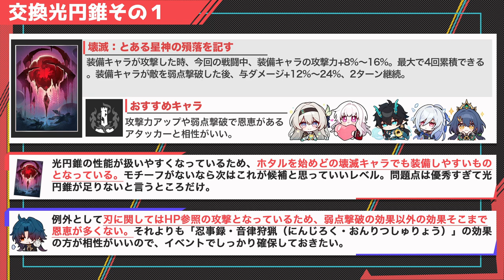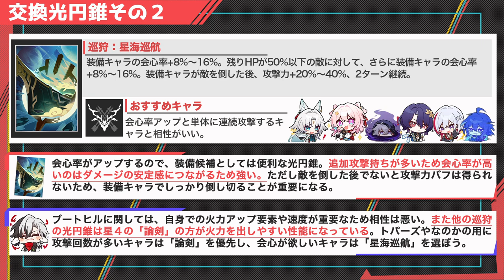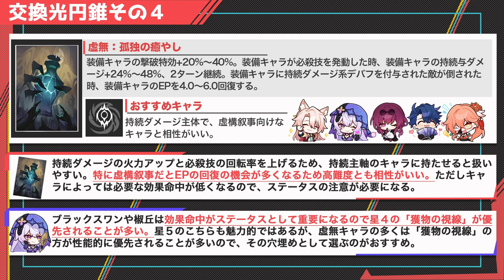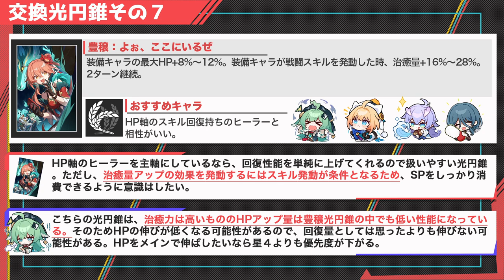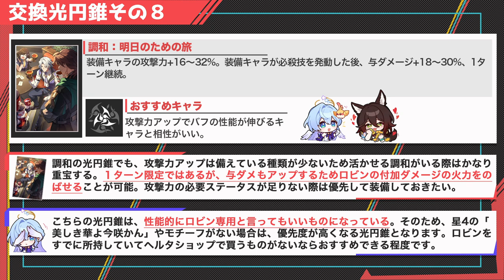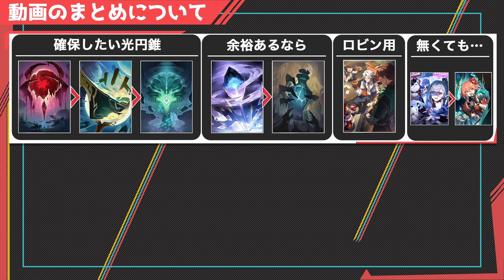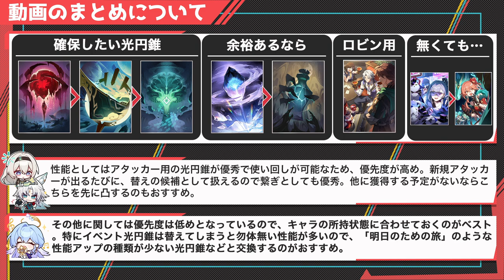【崩壊スターレイル】ヘルタショップの光円錐の交換優先度を紹介。確実に交換したいものから交換で注意した方がいいものなどまとめて解説。ヘルタショップ光円錐の解説【崩スタ】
今回は「 ヘルタショップの光円錐の交換優先度を紹介」を紹介していきます。
※PS５の内容は課金を推奨するものではありません。ご利用はご計画的にお願いします。

00:00 オープニグ
01:01 交換の優先度について
00:43 光円錐１：とある星神の殞落を記す
02:42 光円錐２：星海巡航
05:26 光円錐３：記憶の素材
07:03 光円錐４：孤独の癒やし
08:40 光円錐５：絶え間ない演算
10:36 光円錐６：初めてのクエストの前に
12:19 光円錐７：よぉ、ここにいるぜ
13:46 光円錐８：明日のための旅
15:39 動画のまとめ

-GAME INFO-
■対応ハード：PlayStation 5、 PlayStation 4、 iOS、 Microsoft Windows、 Android
■ジャンル：ターン制バトル、アドベンチャーゲーム、 ストラテジーゲーム、 ローグライクゲーム
■開発元：miHoYo、 COGNOSPHERE PTE. LTD.